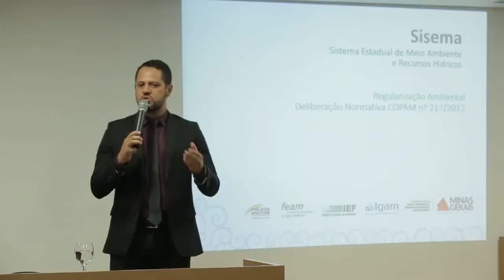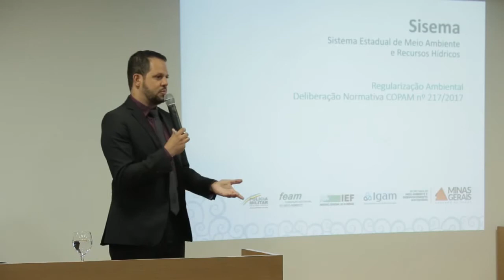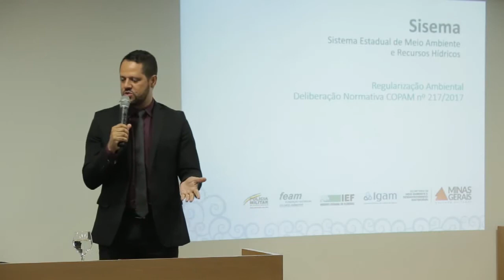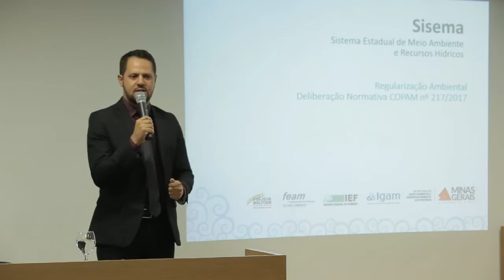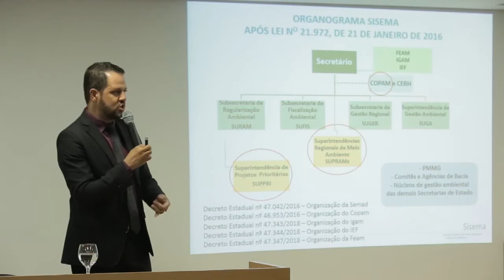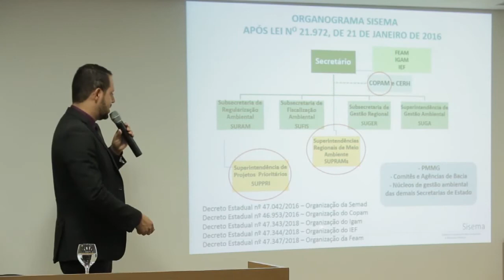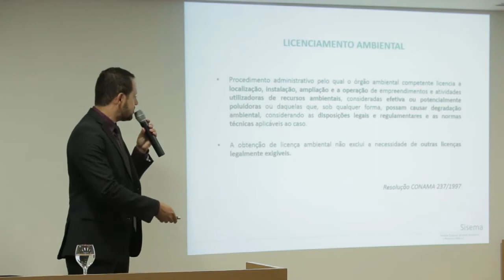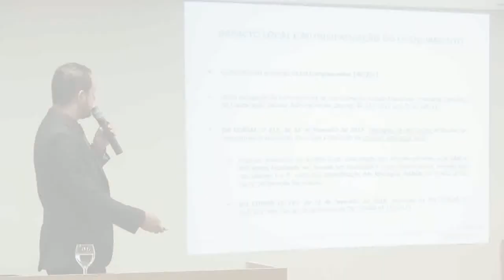Papo com Biólogo 9ª edição - Mudanças no Licenciamento Ambiental com a DN 217 (Parte 1)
Realizada no dia 27 de março de 2018, a 9ª edição do Papo com Biólogo teve como tema "Mudanças no Processo de Licenciamento Ambiental com a DN 217/2017". Para palestrar e debater com os participantes o CRBio-04 convidou o secretário-adjunto da Secretaria de Meio Ambiente de Minas Gerais, Anderson Silva de Aguilar.

Anderson Silva de Aguilar é secretário-adjunto da Semad, mestre em Engenharia Ambiental com ênfase em Gestão e Valoração Econômica Ambiental pela UFSC.

Sobre o Papo com Biólogo
Ciclo de palestras e debates promovido pelo Conselho Regional de Biologia da 4ª Região (CRBio-04) sobre temas relevantes aos profissionais e estudantes de Ciências Biológicas. A participação é sempre gratuita. Para manter-se informado sobre as próximas edições, acompanhe as notícias pelo site do Conselho e pelo Facebook